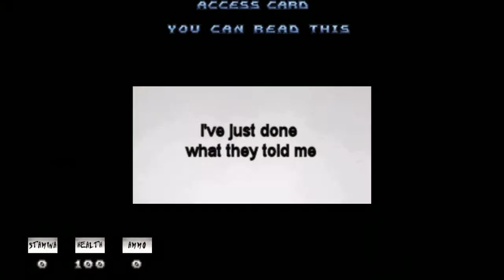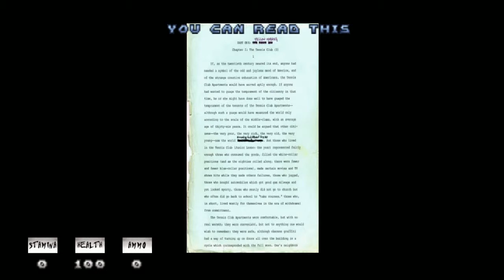Is This The Life Playthrough Part 1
Is This The Life? - A horror themed indie DukeNukem mod available on Gamejolt